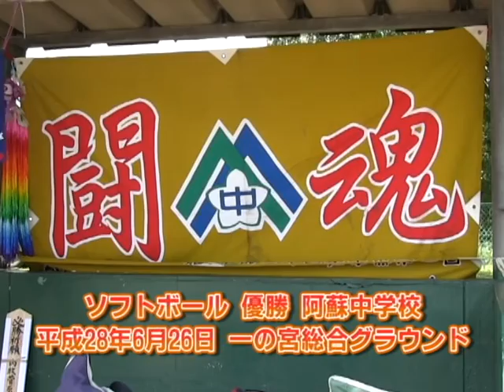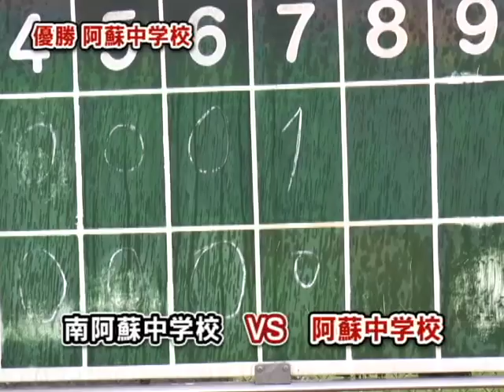平成28年阿蘇郡市中体連優勝校紹介3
阿蘇郡市中体連で優勝した阿蘇中ソフトボール部・野球部をご紹介